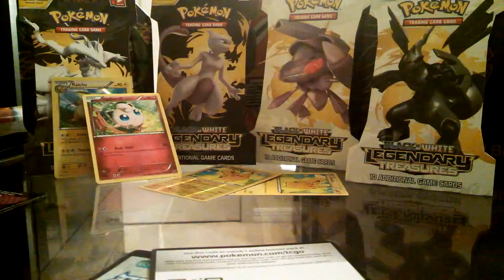Daily Code Card Giveaway(13 of 16)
Hey guys, In this video i do the 13th daily code card giveaway. As always, i appreciate it.